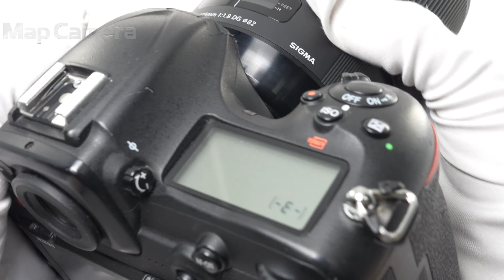SIGMA (シグマ) Art 135mm F1.8 DG HSM (ニコンF用) 良品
SIGMA (シグマ) Art 135mm F1.8 DG HSM (ニコンF用)

【ココがポイント！】開放値F1.8、フルサイズ対応の「Artプライム」がさらに充実。
「最高性能」を追求した究極の135mm、ついに登場。
望遠レンズの入門機とカテゴライズされることもあった135mmという焦点距離。その焦点距離がもたらす圧縮効果とF1.8の大口径が生み出す大きなボケを活かすため、軸上色収差を徹底的に排除し、高コントラストでヌケが良いクリアな画質を実現しました。5,000万画素以上の超高画素デジタル一眼レフカメラに対応する高い解像力を達成するとともに、最新の設計・ガラス素材の採用で、絞り開放から周辺部にいたるまで、徹底的に全ての基準を見直した、望遠レンズの新しい基準となる135mmです。
髪の毛1本１本を表現できる圧倒的な解像力と、大口径が生み出す美しいボケ味。ポートレート撮影に必要なすべての要素を備え、一般的な標準レンズに比べ、顔のアップでも、全身の撮影でも、被写体を浮き上がらせることができます。ポートレート、ブライダルなどの撮影で威力を発揮するだけでなく、ライブシューティングなど動きがある被写体にも高速のAFで最高のパフォーマンスを発揮します。

【外観】スレ/使用感がありますが、通常使用された良好なコンディションの商品です。
【機能面・操作】動作良好です。安心してお使い頂けます。
【その他】リアキャップの装着感緩めです。